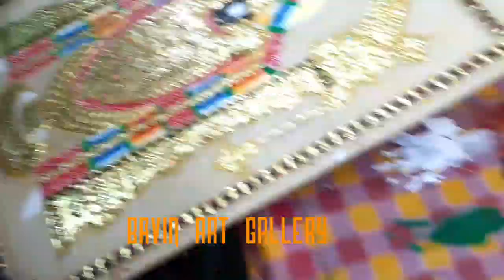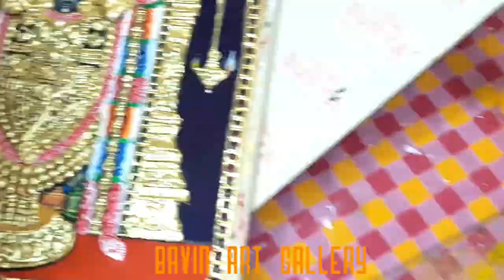TANJORE PAINTING CLASSES STUDENT WORK 12X15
we take classes Tanjorepainting oil painting acrylicpainting poster color painting pencil drawings